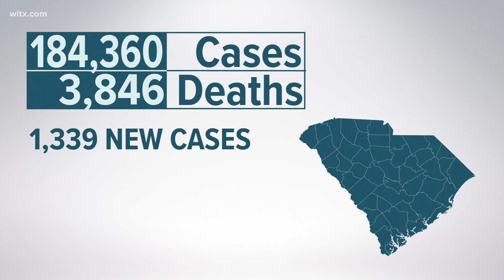1,339 confirmed new COVID-19 cases, 2 new confirmed deaths reported Sunday, Nov. 15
Over 2.3 million tests have been performed in South Carolina.